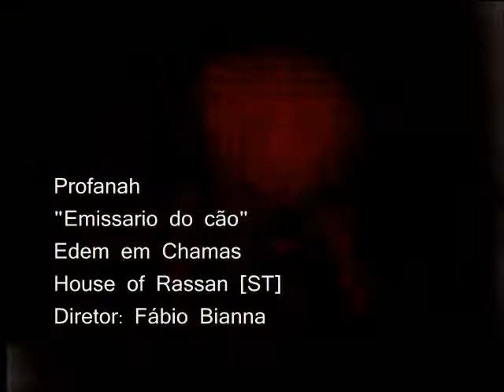Profanah - Emissário do Cão (Clipe)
Profanah - Emissário do Cão (Clip)uma banda de Rock/metal do rio de janeiro brasil (brazil) , pra smepre que procurarem vai aparecer profanah , procurando por ozzy ? metallica ? pantera ? black label society ? beatles ? alice in chains ? angra ? cara ouve musica nacional e em portugues !